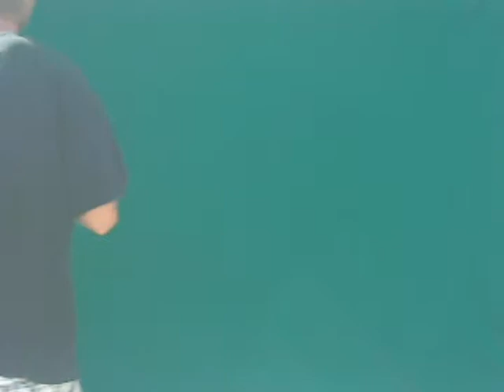Peppertuna Music Video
The greatest music video for the greatest song.

Thats right, I made a greenscreen.